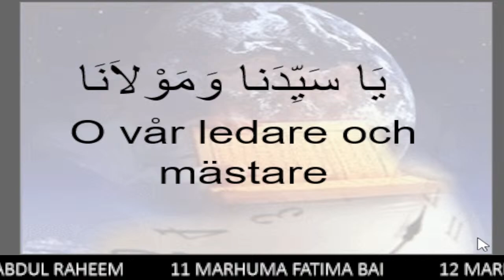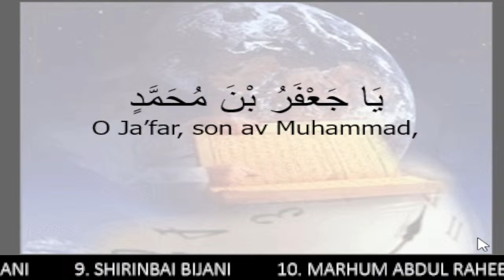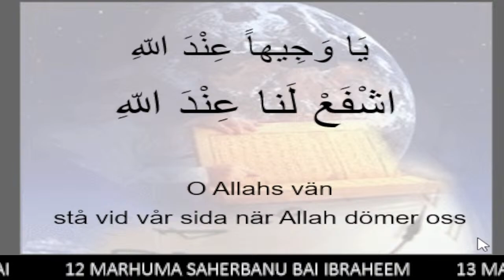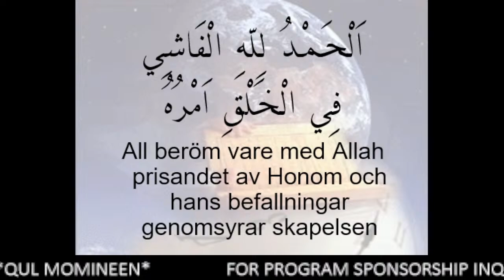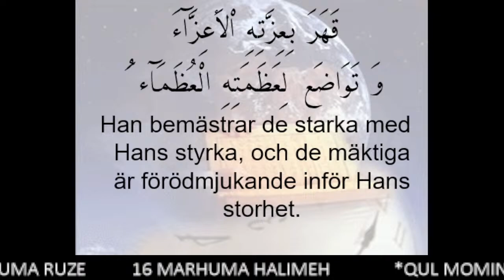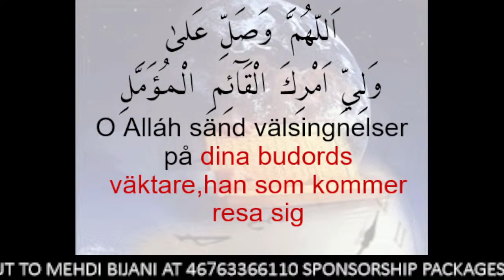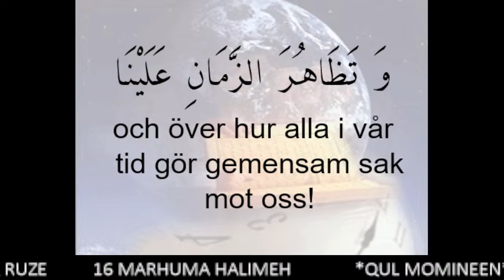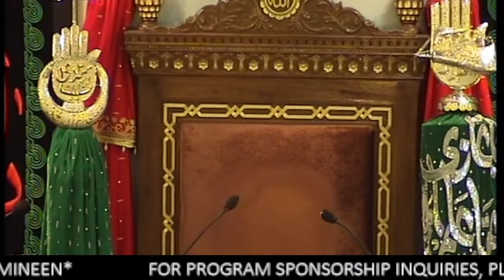Night of 16th Ramadhan lecture by Sheikh Mujtaba Muraj